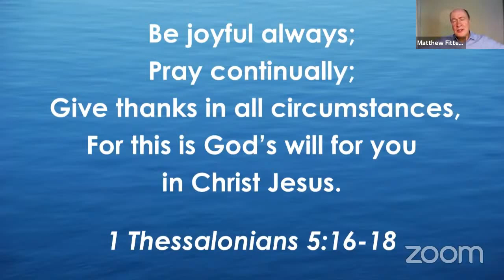Verse of the Year 2021 - 03/01/2021 - Matthew Fitter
1 Thessalonians 5:16-18

Sermon from Sunday Service – 3rd January 2021